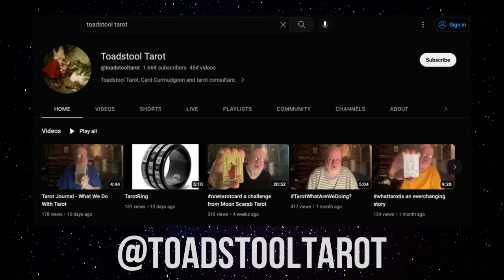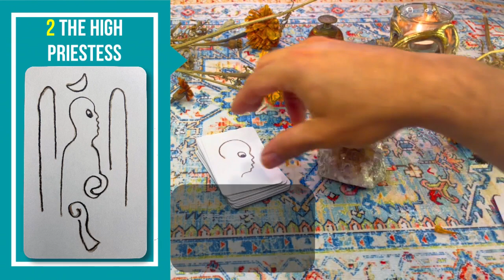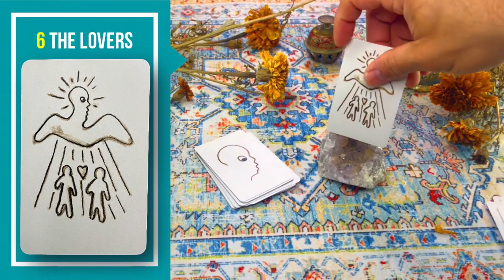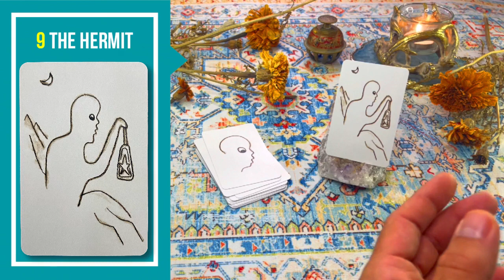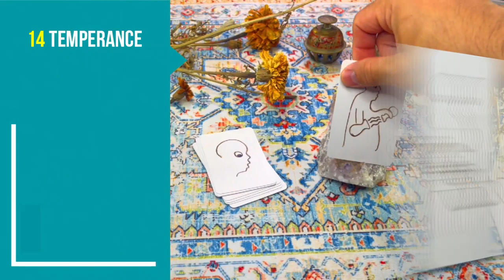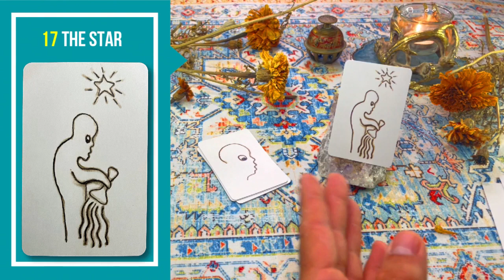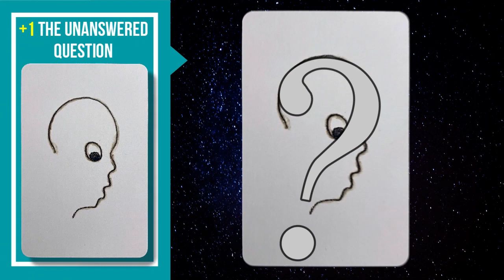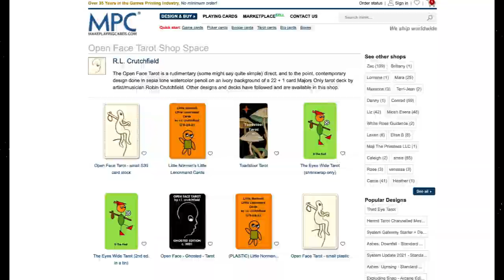WALKTHROUGH: THE OPEN FACE TAROT BY ROBIN CRUTCHFIELD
This video is a walkthrough of The Open Face Tarot by American artist Robin Crutchfield, a 22+1 Major Arcana deck depicted in a very minimalistic style. As we go through each card, we also talk about the energy, zodiac and ruling planet as they apply to each one of the Major Arcana and contrasting the images of this deck with the traditional RWS and Marseille Tarot images.

You can find this deck and other created by him at his MPC store

If you with to learn more about Robin and his channel you can find it here ​⁠@toadstooltarot and some of his music at ​⁠@cloudsforming